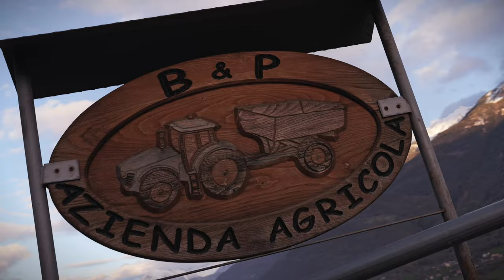AVANT L'INARPA (Remix) - Lady Barbara (Official Videoclip)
Avant l'inarpa
musica e testo: B. Matteucci - G. Boemio
Audio ISRC: IT0M02300059
Video ISRC: ITRSV2400005

Per richiedere basi e spartiti:
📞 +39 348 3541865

⏺️ Regia & Editing: Kevin Rossi

🔶AVANT L'INARPA🔶
L'est arreuvu l'hifoury
Et lo dzor de dicordi
Les vatze den lo bau
L'an tan voia de sorti
Les vatse son contente
Et preste peu allë en vacance
Si y sunzon de la montagne
Din don dan fan leurs sualles

Lo patron l'est tracascia
Ma conten y mimo ten
Incomenche a les ditachi
Et lo vergi l'est plein de dzi
Les motze peut premie
Que tzaratton et l'an pa puie
Apri les vatze en briglien
Chorton cica pi tozen

Les dzi alentor di prou
Que dischetton e béton un cou
Lo bergi na,predze pas
Perché l'est bien tracascia
La reina de l'an passu
Que borneye i mentein di prou
Iteudge l'avversere
La pa voia glieu de pedre

Lo dzor apree fa inarpi
Totte le vatze enco les vis
A piá ver la montagne
Din don dan fan les sualle
Et quand s'arrive a St.Mitci
L'est lo moment de disarpi
Peut si t'an l'est allu tot bien
Peut gnatran no lei pensen